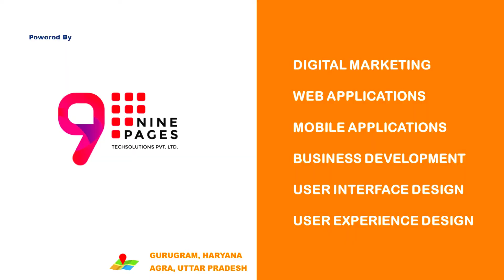shubham digital marketing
The world has been shifted from analog to digital. nowadays, many people are consuming all kinds of information online that's why digital marketing is the best way to reach out to your targeted customers.

In the present scenario, digital marketing works not only in favor of marketers or business but it provides something innovative to their consumers too.